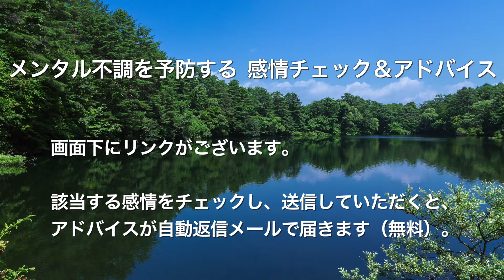パニック障害 通勤電車の30分が地獄のようでした【心理カウンセラーたかむれ】